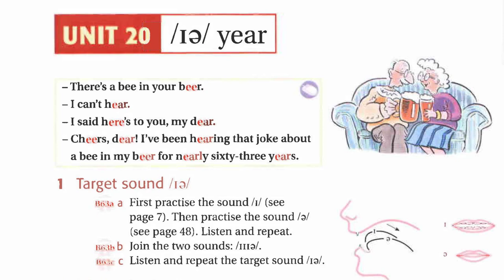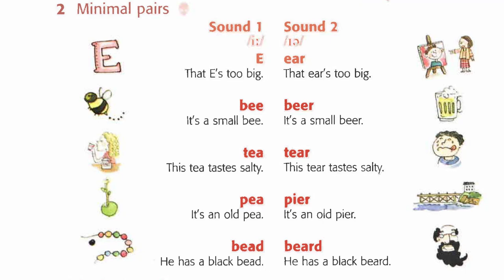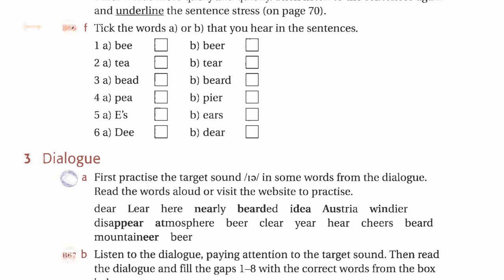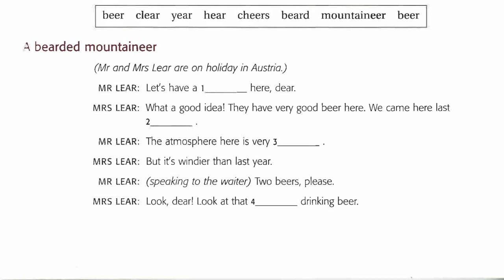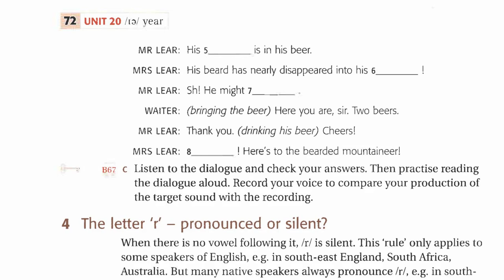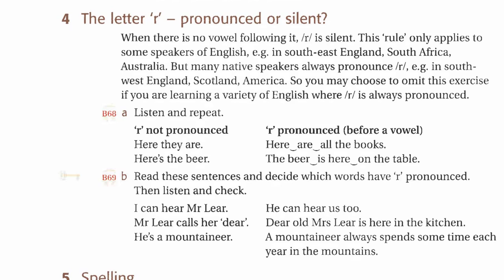Ship Or Sheep Unit 20 Listening English Luyện Nghe Tiếng Anh